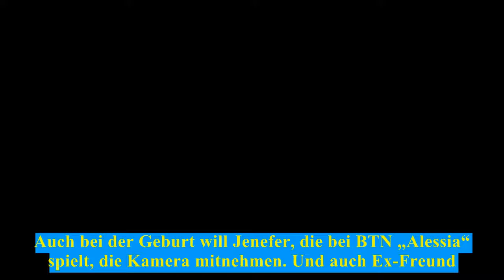So wird BTN-Star Jenefer Riilis Baby heißen